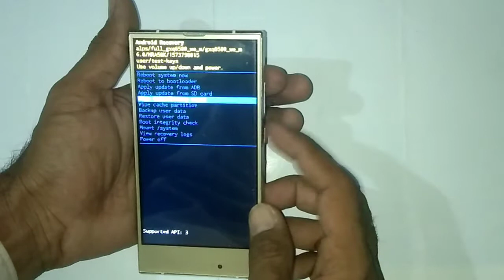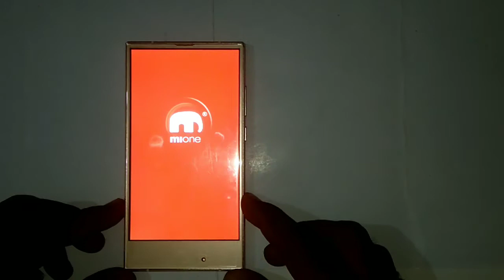Mione Hard Reset ||A50 Hard Reset ||Mione Hero 3 Mi99 Hard reset ||Factory Reset Mione FRP Bupass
Password Bypass without PC Android - without loss data
Hard Reset Factory Reset Android - Erase All data
How to remove Pin Pattern Lock - Password Unlock
Reset Without PC ANDROID